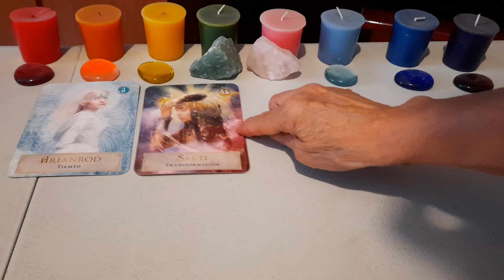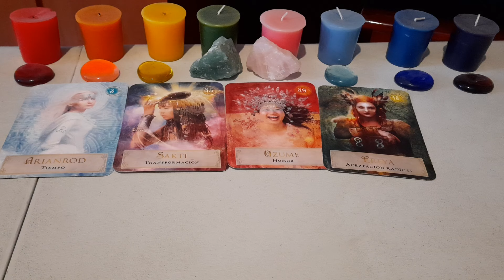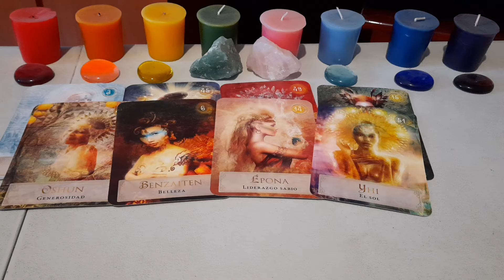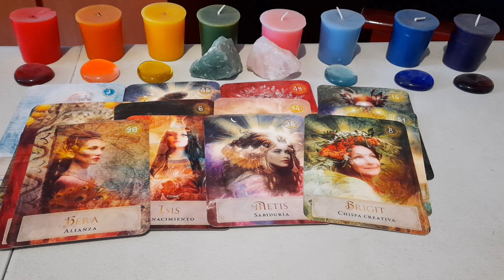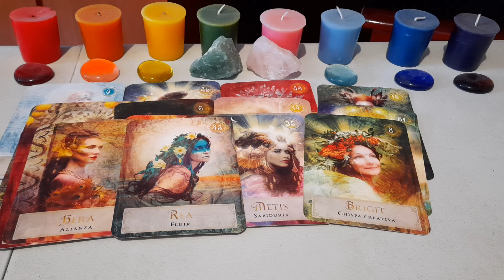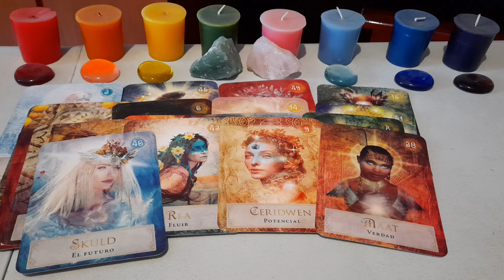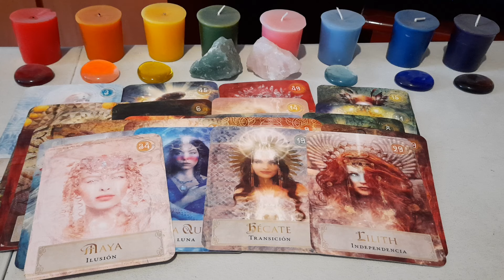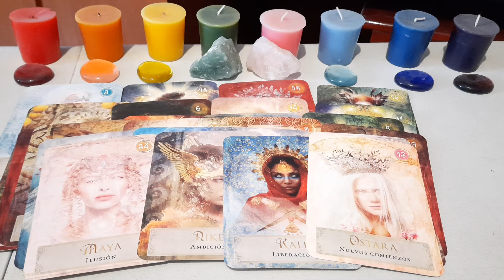NUEVOS COMIENZOS. ALINEACIONES QUE TE DAN MANDO ,AUTORIDAD. VERDADES QUE TE SORPRENDERAN 😳